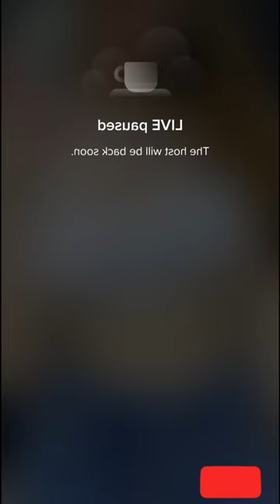Bigo live 😍 Pretty Girls 💎 live stream #571